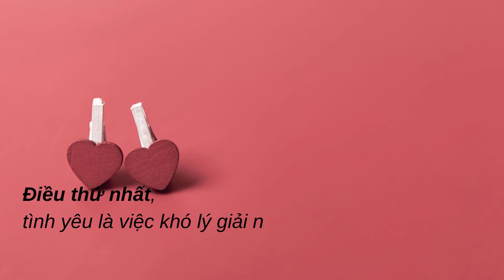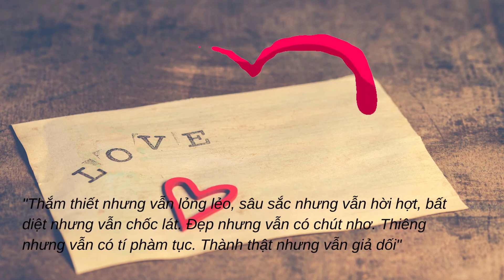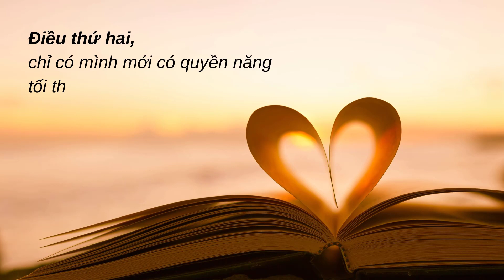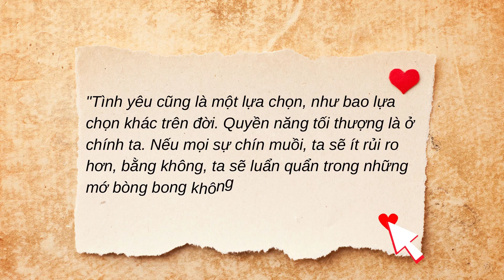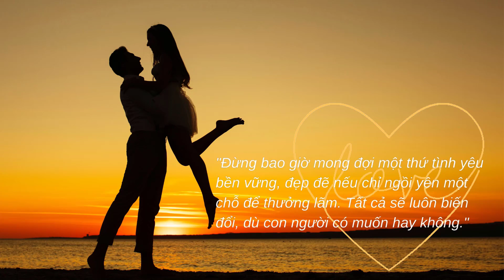DƯ VỊ TÌNH YÊU l Kết tinh "TÌM ĐƯỜNG" l Cấy Nền Radio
Bạn định nghĩa tình yêu là gì? Có lẽ nếu chúng ta có hàng nghìn, hàng vạn diễn đàn về tình yêu cũng chưa thể đủ khám phá dư vị tuyệt vời của nó. Tình yêu của mỗi người – không giống ai – đều là thứ quà tặng vô giá trong cuộc sống này.

Quả thật nếu không đọc từ đầu, các bạn sẽ ngỡ chương 9 của sách Một đời như kẻ tìm đường chỉ là một phần chia sẻ tình yêu riêng tư của Thầy hay có thể là một đôi câu chuyện phiếm. Nhưng khi đã đọc từ đầu tác phẩm, câu chuyện về dư vị tình yêu cứ vấn vương mãi trong tôi. Và với những ai đã đọc hết chương 9, tôi có thể dám chắc các bạn sẽ phì cười khi nghe Thầy nhắc về tình yêu bằng một lối kể hóm hỉnh bất ngờ và đầy ẩn ý, lại vô cùng bồng bềnh về tình yêu.

“Bạn sẽ vững tâm hơn, thoải mái hơn và an nhiên hơn nếu ngay từ đầu bạn hiểu rõ bản chất của tình yêu: Thắm thiết nhưng vẫn lỏng lẻo, sâu sắc nhưng vẫn hời hợt, bất diệt nhưng vẫn chốc lát. Đẹp nhưng vẫn có chút nhơ. Thiêng nhưng vẫn có tí phàm tục. Thành thật nhưng vẫn giả dối.” – GS Phan Văn Trường viết.
Mến chúc các bạn luôn tràn năng lượng trong tình yêu của chính mình!

Chịu trách nhiệm nội dung: Thu Lài
Giọng đọc: Vũ Duy - Thanh Huyền
Phụ trách sản xuất: Kiều Hải
Tóm tắt:
02:28 - Tình yêu là việc khó lý giải ngọn ngành
03:33 - Chỉ có mình mới có quyền năng tối thượng để lựa chọn tình yêu của mình
06:00 - Tình yêu thì ai cũng có nhưng văn hoá yêu thì chưa hẳn